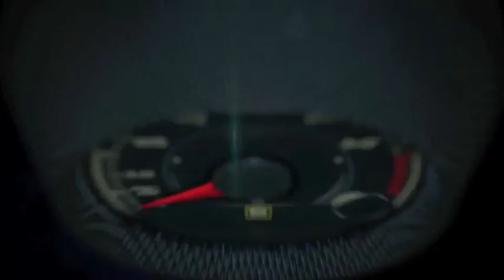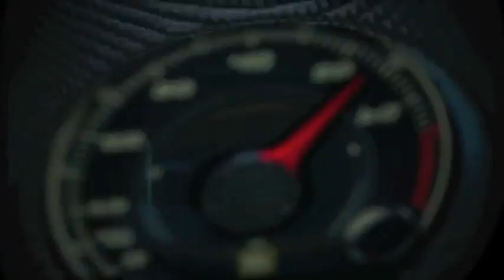Autos 0 60 I love my new 2014 Jeep Grand Cherokee Laredo